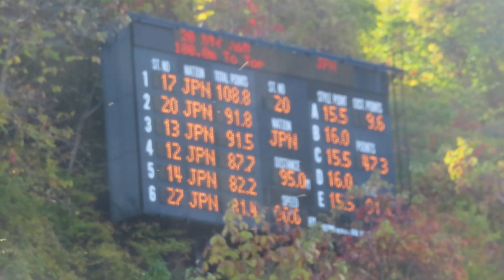葛西春香 選手 第100回全日本ラージ兼第63回NHK杯 ２本目 95メーター1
１本目11位の春香選手。最終は、女子組11位。
2021/10/24(日) 大倉山ジャンプ競技場
第100回全日本スキー選手権大会ラージヒル競技 兼